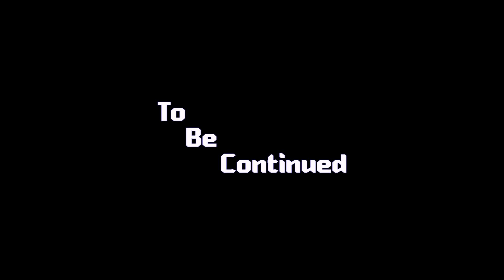যাদের কোলে বড় হয়েছি, তারাই আমাকে প্রস্টিটিউট বানিয়ে দিলো! | Anika | Viral Video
Manju Ahmed